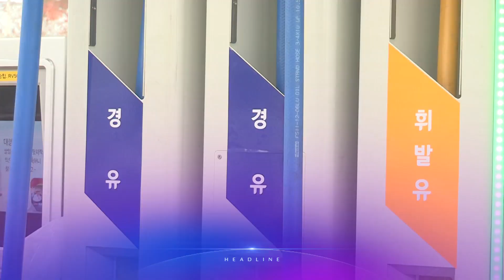3월 10일 '뉴스9' 예고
1. 광명·시흥 공무원 14명, 신도시 땅 소유…"공무원 가족까지 조사"
2. "3기 신도시 백지화하라"…"아니꼬우면 이직하든가"
3. 전수조사로 27명 무더기 확진…어린이 감염 급증, 왜?
4. 줄줄이 오르는 휘발유·LPG 가격…전기요금도 오르나?
5. 방위비 분담금 13.9% 증액…2025년까지 국방비 증가율과 연동